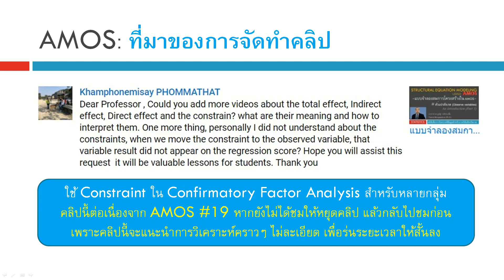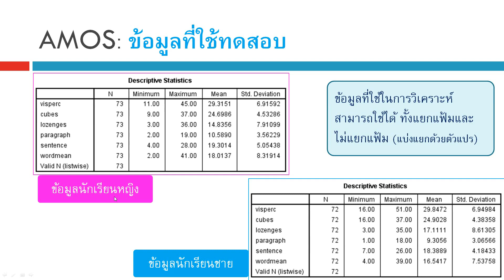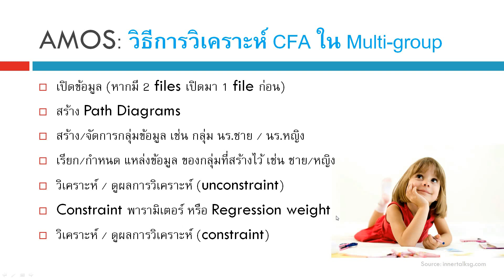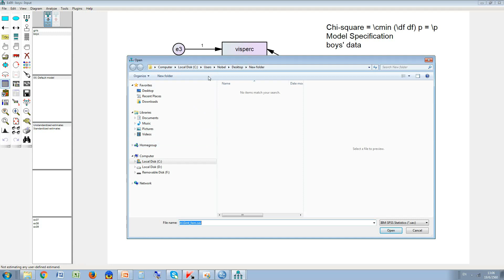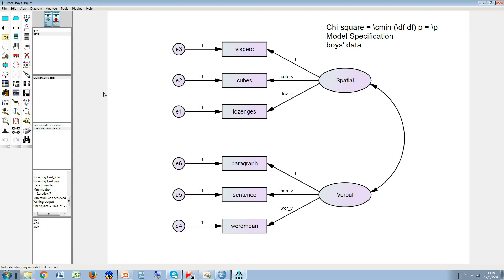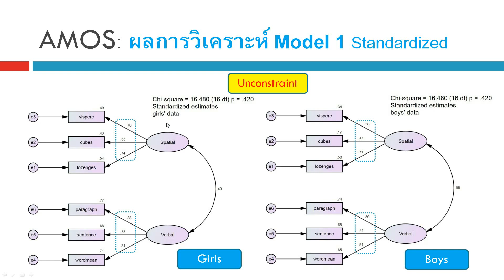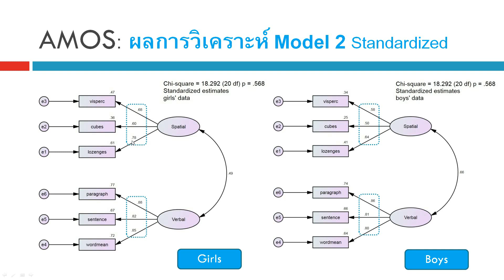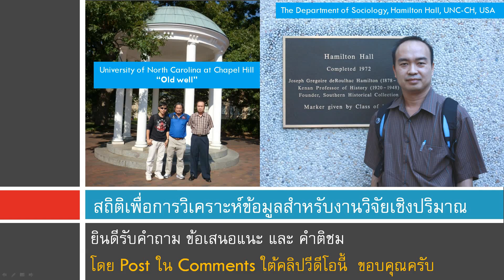AMOS_#20 วิเคราะห์องค์ประกอบ (CFA) พร้อมกันหลายกลุ่ม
เนื้อหาที่ upload แล้ว สถิติ งานวิจัย ความแตกต่าง สมการกำลังสอง โปรแกรม SPSS การถดถอยอย่างง่าย ตัวแปรกลุ่ม ตัวแปรอันดับ ข้อมูลอ่อน Soft Data ตัวแปรกวน Confounding factor การทำความสะอาดข้อมูล Data Cleaning การวิเคราะห์ข้อมูล Data Analysis งานวิจัย Research ทดสอบตัวอย่างอคติ Sample selection bias การสร้างแฟ้มข้อมูล การแก้ไขแฟ้มข้อมูล การถ่วงน้ำหนัก การยุบกลุ่ม ความแตกต่าง สถิติเปรียบเทียบ ค่าเฉลี่ย Mean ถดถอยพหุคูณ ถดถอยพหุ Multiple Regression ถดถอย Simple Regression สหสัมพันธ์ Correlation ไคสแควร์ Chi-square สถิติที t-test การเปรียบเทียบค่าเฉลี่ย ANOVA, f-test ทดสอบความแปรปรวน การวิเคราะห์แบบจำลองสมการโครงสร้าง SEM Structural Equation Modeling ใน AMOS โมเดลสมการโครงสร้าง CFA การวิเคราะห์องค์ประกอบเชิงยืนยัน การจำแนกองค์ประกอบ EFA  การวิเคราะห์ถดถอยโลจิสติกส์ Logistic Regression, Logit  Analysis, Multicollinearity, Collinearity, Z score, Mediator variable, Square root, Log transform, Log 10, Log N, Natural Log, Power transform, square, cube, quadratic, creating variable, สมการถดถอยพหุ, ค่าสมบูรณ์ Absolute value, ตัวแปรกลุ่ม Categorical variable, Dichotomous, Auto-correlation, กลุ่มอ้างอิง reference category, ถดถอยปัวซอง, ถดถอยพัวซอง, Poisson regression, Factor analysis, การวิเคราะห์องค์ประกอบ